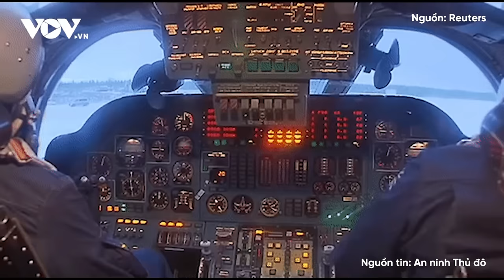Chasov Yar “nóng rực”, Ukraine không cầm cự nổi ở "tâm chấn"; vội vã rút lui bảo toàn tính mạng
Báo Điện tử VOV | Kênh Military Summary đưa tin, tại "tâm chấn" Chasov Yar nóng bỏng nhất trong chiến sự Ukraine  đang diễn ra những trận giao tranh khốc liệt, nhưng cuộc tiến công của quân Nga không thể bị ngăn cản, giống như cuộc tiến công của họ tại Novomykhailivka, Ugledar (Vuhledar), Avdiivka và Siversk.

37 Bà Triệu, Hoàn Kiếm, Hà Nội, Việt Nam